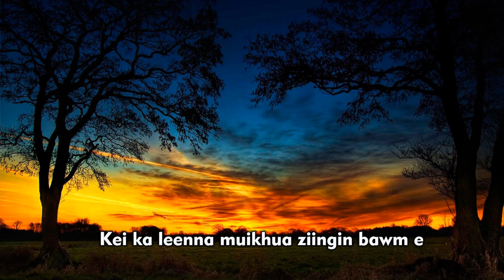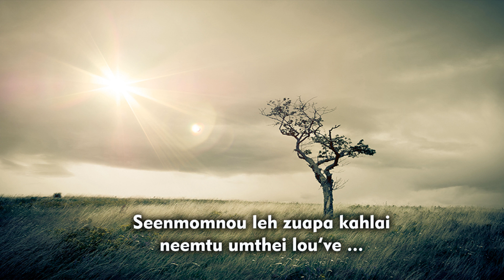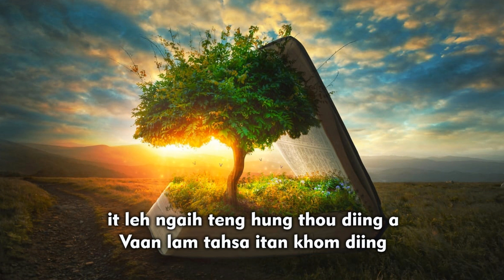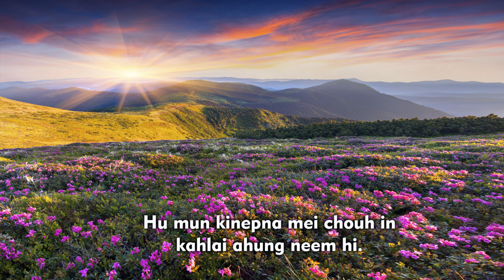DAMLAI LUNGHEL (TUUN NGAIH LA) I LILY KIM I REV B CHINLAL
Singer : Ngaineikim @Lily Kim
Words & Tune : Rev. B. Chinlal
Arranger : Pastor Sang Simte
📖No. 90  DAMLAI LUNGHEL (TUUN NGAIH LA)
[Rev. B. Chinlal, New Delhi. 20th Sept. 2019]